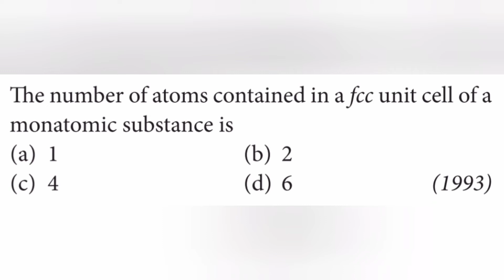The number of atoms contained in a fcc unit cell of a mono atomic substance is